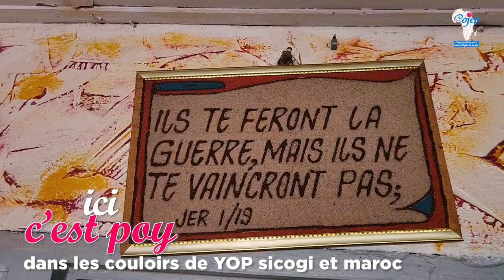𝙔𝙊𝙋𝙊𝙐𝙂𝙊𝙉 𝙎𝙞𝙘𝙤𝙜𝙞 𝙚𝙩 𝙈𝙖𝙧𝙤𝙘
𝙑𝙞𝙨𝙞𝙩𝙚 𝙖̀ 𝙢𝙖 𝙜𝙖𝙧𝙙𝙚 𝙙𝙪 𝙘𝙤𝙧𝙥𝙨 𝙨𝙤𝙪𝙛𝙛𝙧𝙖𝙣𝙩𝙚, 𝙖̀ 𝙢𝙖 𝙨œ𝙪𝙧 𝙚𝙩 𝙖̀ 𝙙𝙚𝙨 𝙖𝙢𝙞𝙨.
𝙐𝙣 𝙖𝙥𝙧𝙚̀𝙨-𝙢𝙞𝙙𝙞 𝙘𝙝𝙖𝙡𝙚𝙪𝙧𝙚𝙪𝙭
𝘼 𝙗𝙞𝙚𝙣𝙩𝙤̂𝙩 𝙥𝙤𝙪𝙧 𝙡𝙚 𝙂𝘼𝙍𝘽𝘼 𝙋𝘼𝙍𝙏𝙄𝙀 𝘼𝙑𝙀𝘾 𝙇𝙀𝙎 𝘼𝙈𝙄𝙎 𝘿𝙀 𝙋𝙊𝙔.